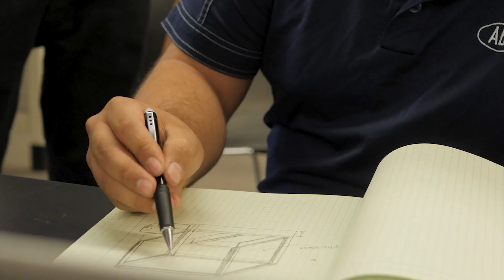半导体行业英文课程 | ASU Global Launch